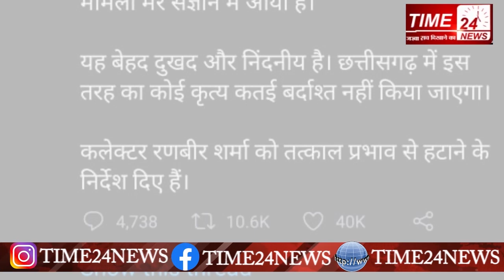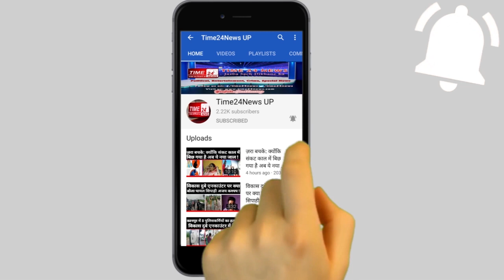युवक ने दवाई का पर्चा भी दिखाया, कलेक्टर को रास न आया, पिटाई मामले में अब ये आया सामने!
latest news, hindi news, news video, breaking news in hindi, aaj ka taja samachar, Collector beat up youth, Surajpur, Chhattisgarh, Ranbir Sharma slapping a person, छत्तीसगढ़, डीएम, वायरल वीडियो, District Collector Ranbir Sharma, IAS officer Ranbir Sharma, who is IAS officer Ranbir Sharma, Surajpur DM, Ranbir Sharma